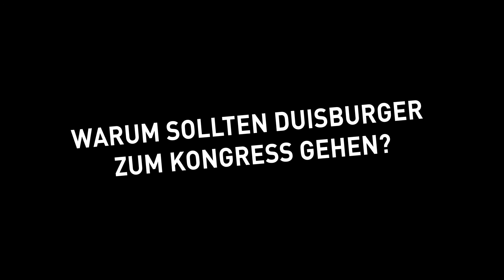"Das sagt DU!": Duisburgs OB Sören Link im Interview - Bundeskongress Politische Bildung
Was sagt eigentlich DUisburg? Bis zum BuKo 2015 stellt die Videoreihe "Das sagt DU!" verschiedene Initiativen und Menschen aus Duisburg vor, die sich für gesellschaftliche Teilhabe in der Demokratie einsetzen. Und dabei soll natürlich auch Duisburgs politischer Repräsentant zu Wort kommen: Oberbürgermeister Sören Link über Demokratie und bürgerliches Engagement und das Zusammenspiel von Stadtverwaltung und Bürgern in Duisburg.